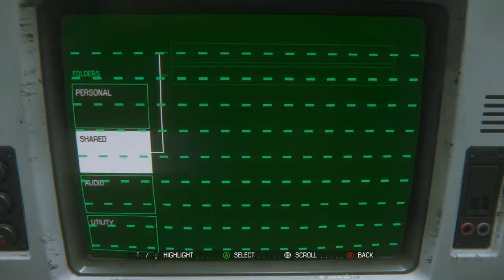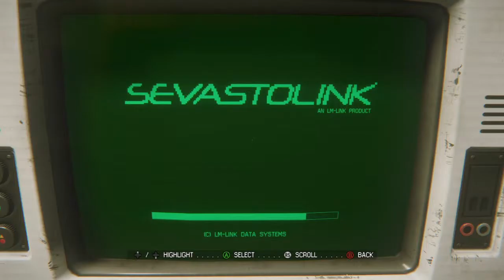Alien Isolation Walkthrough - Ep.4 Hide, just hide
The suspense kills me, literally. The parts I cut out were only parts where i was waiting a long time just to move nothing really important.